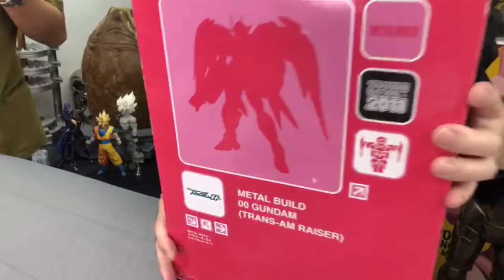TOYSTV S5 EP07 P7「爆玩具」ZCWO Getter Robot 三一萬能俠 Jumbo Size Vinyl 60cm Unbox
Program host:  ZCWO, Bryan Lo - Collectible Figure Specialist, JoJo on Toys